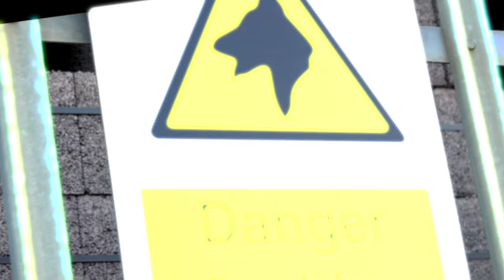Miss R Lee - iRate. prod by Motion Picture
@BGR_MissRLee iRate Official Video.
Shot by indevisuals @indevisuals
Beat by @iammotionpicture

Taken from the mixtape RednBlack Noir Edition. coming summer 2019